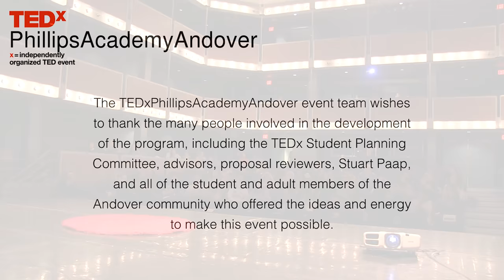Black Activism on Twitter | Amiri Tulloch | TEDxPhillipsAcademyAndover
In this TEDx Talk, Amiri Tulloch explores how black activism has thrived on the social media platform Twitter. Examining the topic from a local to international lens, Tulloch details three factors of black activism’s success on Twitter: its protest power, educational opportunities, and global influence.

Amiri Tulloch is a junior at Phillips Academy in Andover, MA.